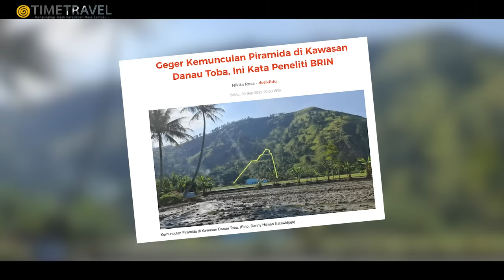Penemuan Struktur Piramida Toba Singkap Peradaban Besar Sundaland di Masa Lampau❓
Beberapa waktu lalu tersiar kabar ditemukannya sttruktur batuan yang serupa dengan bangunan piramida di kawasan Danau Toba di temukan oleh peneliti BRIN. Piramida tersebut memiliki ukit tersebut memiliki tiga level. Level pertama memiliki tiga teras yang luasnya bervariasi.
Teras pertama memiliki panjang sekitar 30 meter dan lebar sekitar 8 meter. Sedangkan teras kedua memiliki panjang 25 meter dan lebar 6 meter.
Sementara teras ketiga memiliki panjang sekitar 20 meter dan lebar 5 meter.

Di episode kali ini Time Travel bercerita mengenai ada apa di kawasan tersebut pada masa lalu?